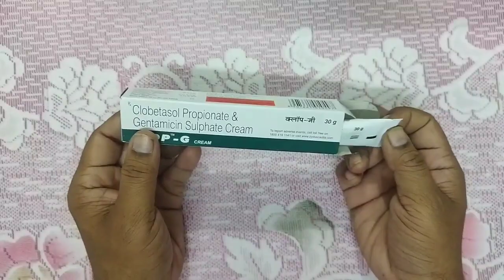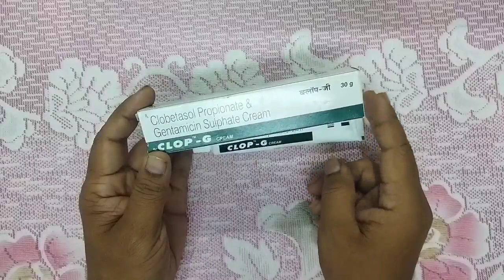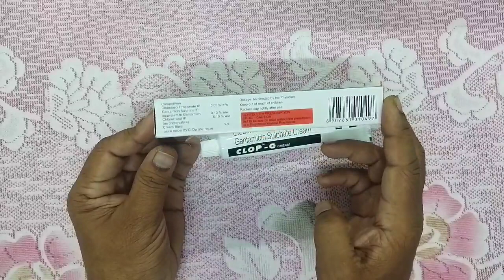ফর্সা হওয়ার ক্রিম।